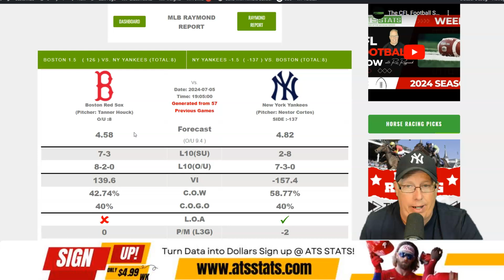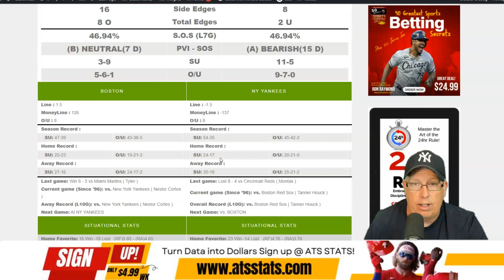Boston Red Sox vs New York Yankees Predictions (7/5/24) - Free MLB Picks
🎙️⚾ **Boston Red Sox vs. New York Yankees Predictions (7/05/24) - Free MLB Picks** ⚾🎙️

Welcome to The Baseball Show with Ron Raymond! Today, we're diving into the highly anticipated matchup between the Boston Red Sox and the New York Yankees on Friday, July 5, 2024.

**Game Details:**
- **Teams:** Boston Red Sox vs. New York Yankees
- **Line:** Yankees -138
- **Over/Under:** 8

**Pitching Matchup:**
- **Boston Red Sox:** Tanner Houck - (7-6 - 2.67 ERA)
- **New York Yankees:** Nestor Cortez Jr (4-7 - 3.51 ERA)

Ron will provide you with in-depth analysis and predictions for this classic rivalry game. He'll break down the pitching matchup, recent team performance, and key stats to help you make informed betting decisions.

- **Expert Insights:** Ron brings years of experience and expertise to his analysis, giving you an edge in your betting strategy.
- **Comprehensive Breakdown:** Get a detailed look at both teams, including strengths, weaknesses, and potential game-changers.
- **Top Picks:** Ron will share his top picks and predictions for the game, helping you make the best possible bets.

Don't miss out on this opportunity to enhance your understanding of the game and get ahead in your MLB betting. Tune in now to The Baseball Show with Ron Raymond for your free MLB picks and expert analysis.

🔊 Listen Now and Get Your Free MLB Picks with The Baseball Show! 🔊